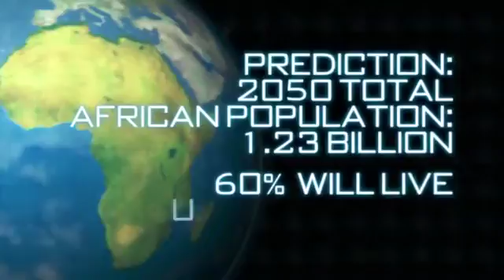Integrated Urban Development Framework for South Africa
In May 2015, Co-operative Governance and Traditional Affairs Deputy Minister Andries Nel told the South African Cabinet:
Coordinated by the South African Department of Cooperative Governance and Traditional Affairs (CoGTA), the IUDF is a policy initiative designed to foster a shared understanding across government and society about how best to manage urbanisation in South African cities.